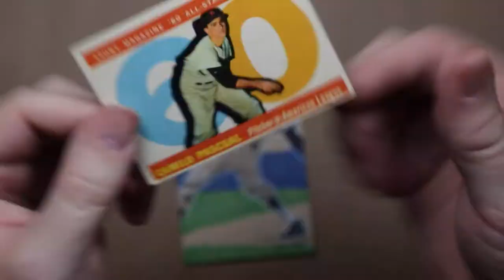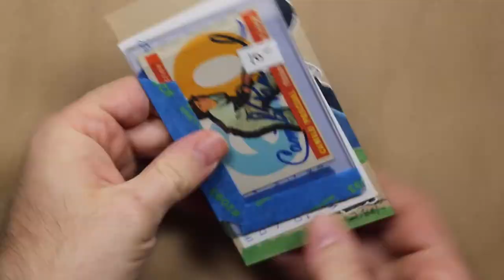Camilo Pascual Doodle and 2/1 Autograph TTM Success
I found a cool Camilo Pascual card, so I doodled him in hopes that he’d return an autograph through the mail and hopefully a gain a point for Team 50s/60s in Caleb’s Battle of the Decades Contest. I always tell the players they may keep the doodles.